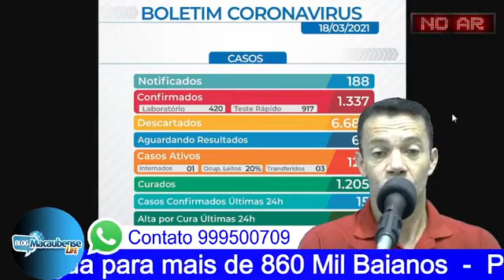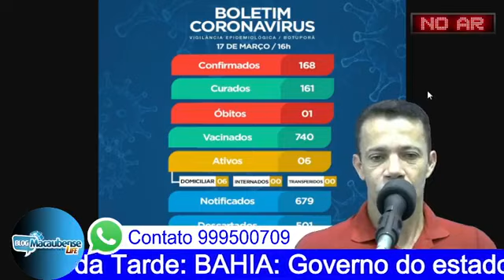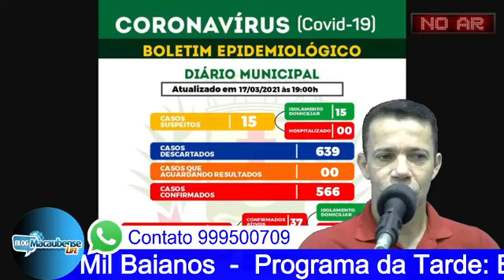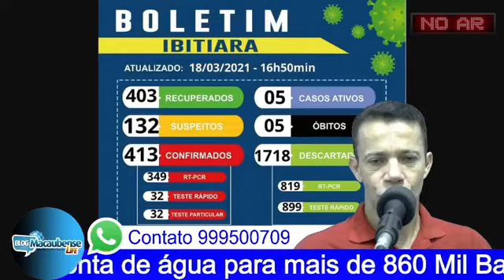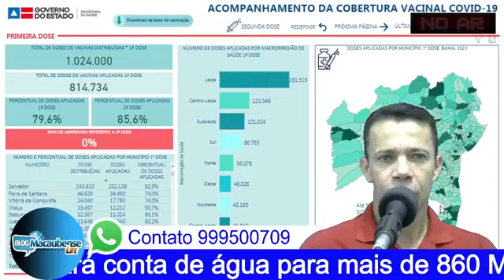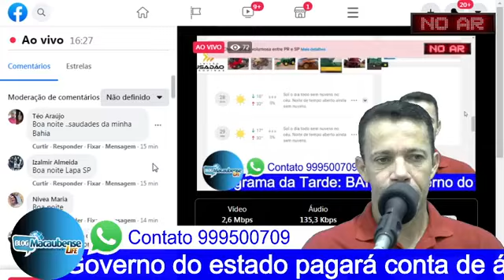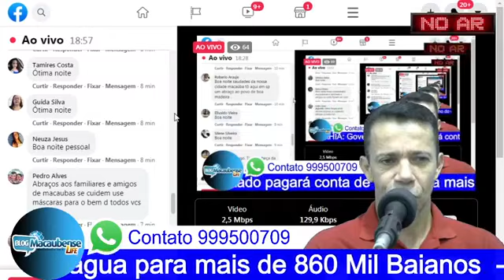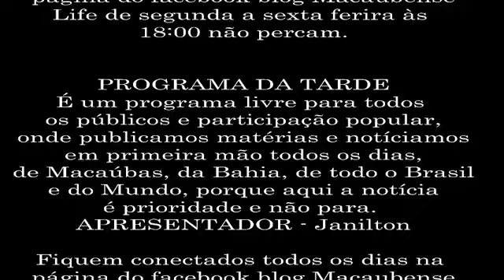Programa da Tarde: BAHIA: Governo do estado pagará conta de água para mais de 860 Mil Baianos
PROGRAMA DA TARDE
É um programa livre para todos
os públicos e participação popular,
onde publicamos matérias e notíciamos
em primeira mão todos os dias,
de Macaúbas, da Bahia, de todo o Brasil
e do Mundo, porque aqui a notícia
é prioridade e não para.
APRESENTADOR - Janilton

Fiquem conectados todos os dias na
página do facebook blog Macaubense
Life de segunda a sexta ferira às
18:00​​​​ não percam.